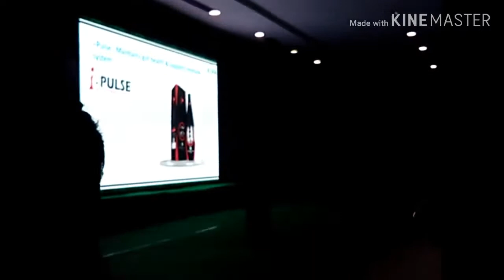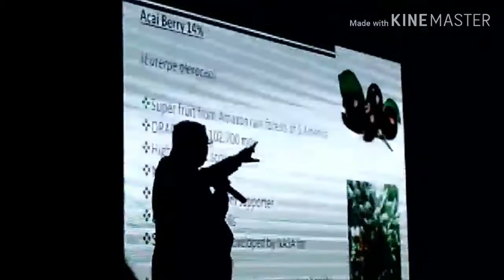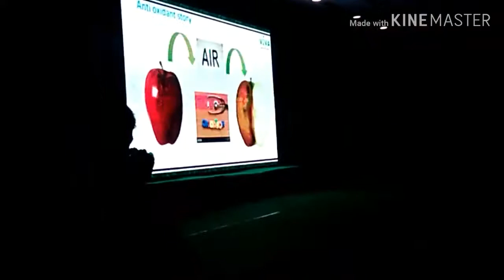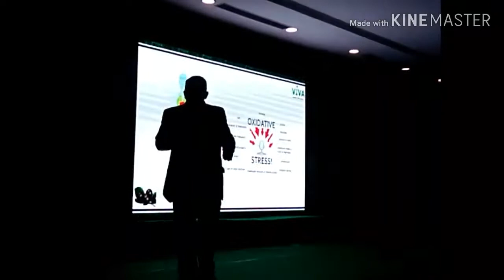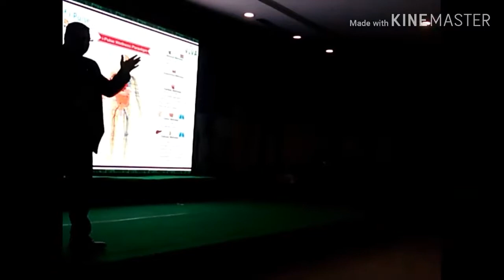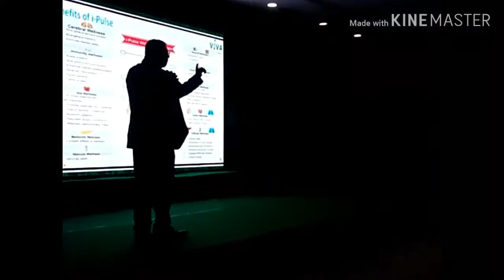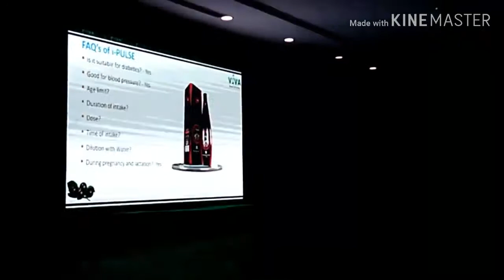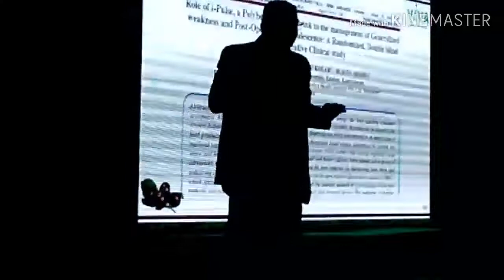iPULSE Know Your Product by Dr. Balu Kolar in Telugu || IndusViva || Vibrantviva